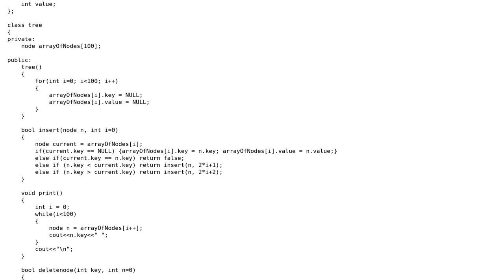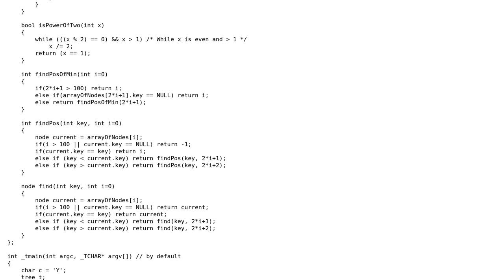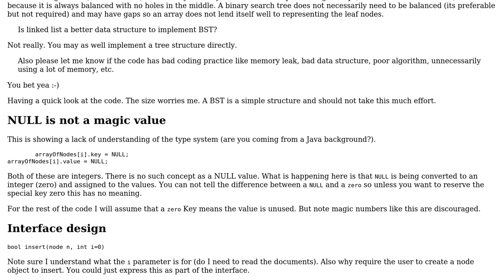Array implementation of unbalanced binary search tree